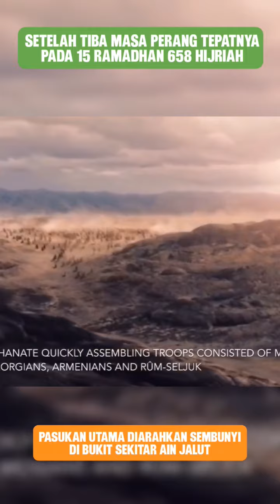KISAH KEKALAHAN PASUKAN MONGOL PERTAMA OLEH PASUKAN MUSLIM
Perang Ain Jalut adalah pertempuran penting antara Kesultanan Mamluk dan Kekaisaran Mongol yang terjadi pada tahun 1260 di daerah Ain Jalut, dekat Galilea, Palestina. Pertempuran ini dianggap sebagai titik balik dalam perang antara bangsa Mongol dan Timur Tengah Islam karena berhasil menghentikan ekspansi Mongol ke wilayah tersebut. Pasukan Mamluk yang dipimpin oleh Sultan Qutuz berhasil mengalahkan pasukan Mongol yang dipimpin oleh Hulagu Khan dan mengirim mereka mundur ke Persia. Perang Ain Jalut menjadi momen penting dalam sejarah Timur Tengah dan merupakan peristiwa yang sering diperbincangkan dalam konteks politik dan budaya modern